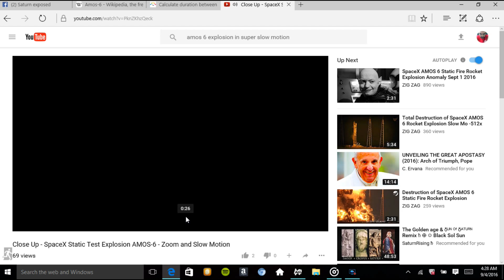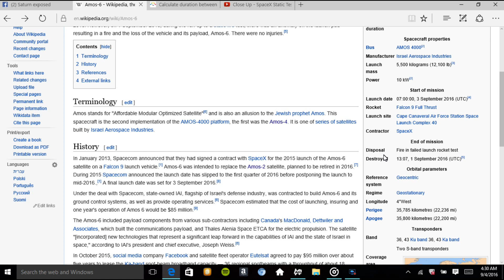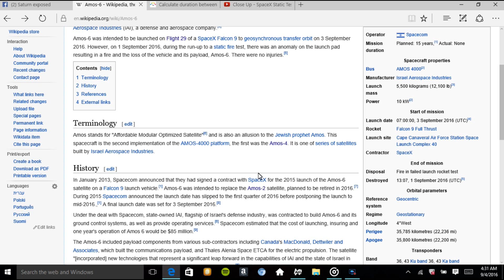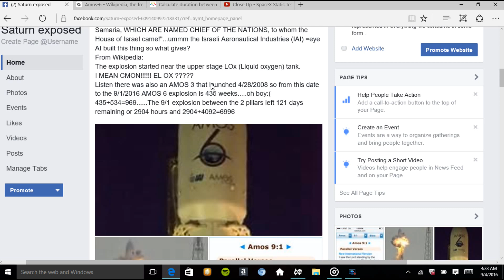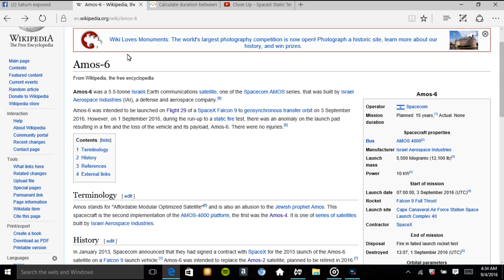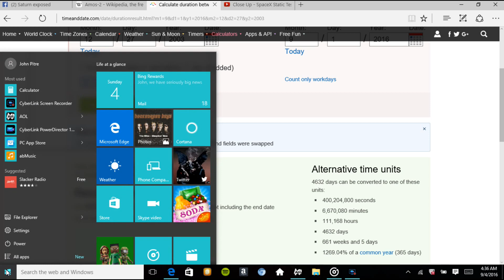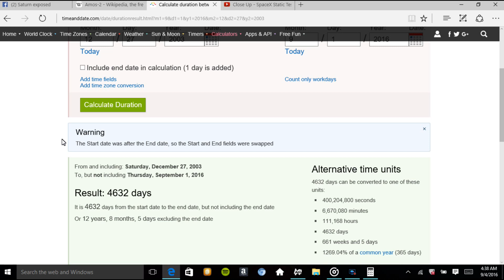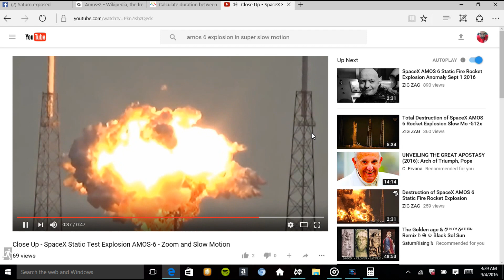AMOS 6 SAT on a Falcon 9 = 6th planet BOOM!!!!!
AMOS 9:1. I saw the Lord standing by the altar, and he said: "Strike the tops of the pillars so that the thresholds shake. Bring them down on the heads of all the people; those who are left I will kill with the sword. Not one will get away, none will escape.

AMOS 6 SAT. on a Falcon 9 rocket. ooookay??? Sounds like a strange story or nice beginning of a song.
 Amos 6:1 "Woe to those that are at ease, and trust in the mountain of Samaria, WHICH ARE NAMED CHIEF OF THE NATIONS, to whom the House of Israel came!"...ummm the Israeli Aeronautical Industries (IAI) =eye AI built this thing so what gives?
 From Wikipedia:
 The explosion started near the upper stage LOx (Liquid oxygen) tank.
I MEAN CMON! EL OX ?
Listen there was also an AMOS 3 that launched 4/28/2008 so from this date to the 9/1/2016 AMOS 6 explosion is 435 weeks. oh boy:(
435+534=969. The 9/1 explosion between the 2 pillars left 121 days remaining or 2904 hours and 2904+4092=6996